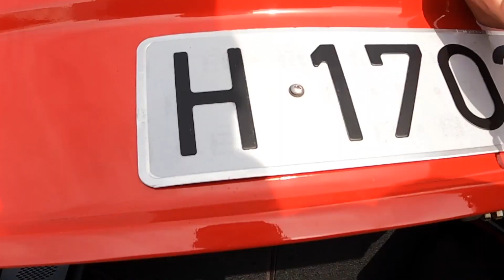¡Felices 40 años Seat Ibiza!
Un 27 de abril de 1984, el primer Seat Ibiza salió de la planta de Zona Franca, España. El Ibiza era el primer Seat cien por ciento español de nueva generación, luego de la falta de acuerdo que la firma española y Fiat tuvieron unos años antes, que llevó a la disolución de su sociedad.

El Ibiza había sido diseñado por Giorgetto Giugiaro, de Italdesign, y su tren motriz fue desarrollado de manera conjunta con Porsche. Esta primera generación se produjo hasta 1993, ya bajo el amparo de Grupo Volkswagen, y se comercializaron casi un millón y medio de unidades.